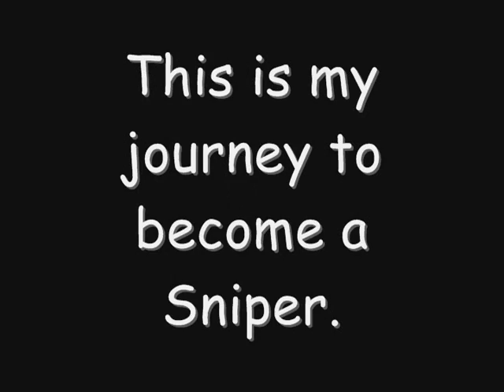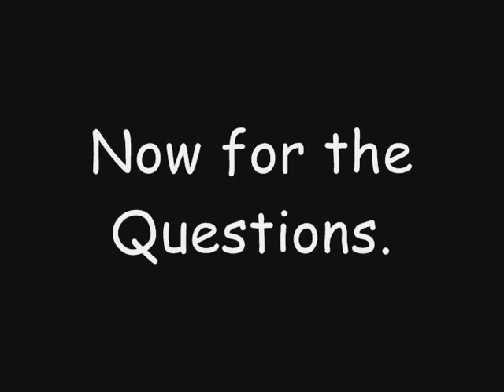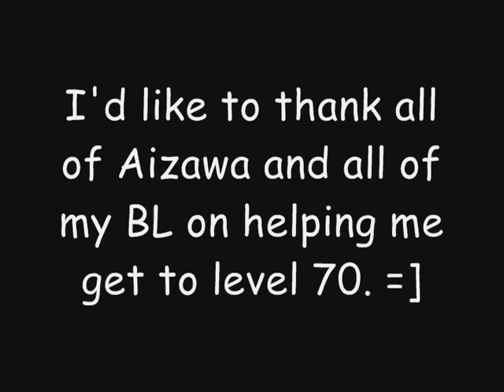Maple Story - Wutend: A Sniper is Born.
This is my 3rd job video.

Songs are:
1. Red-Reduction Division by Fripside
2. Huo Yuan Jia by Jay Chou
3. Dreamland by Bennie K